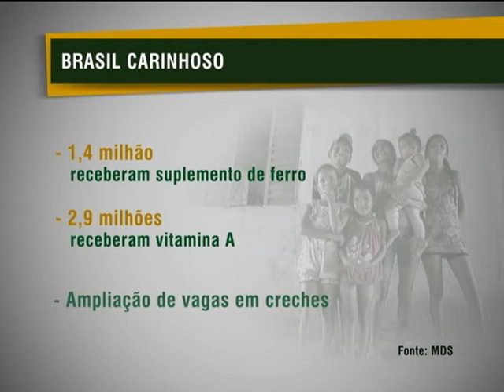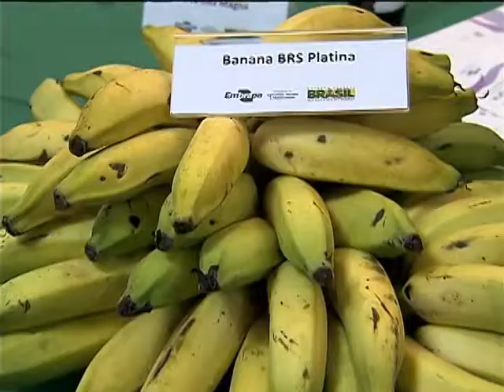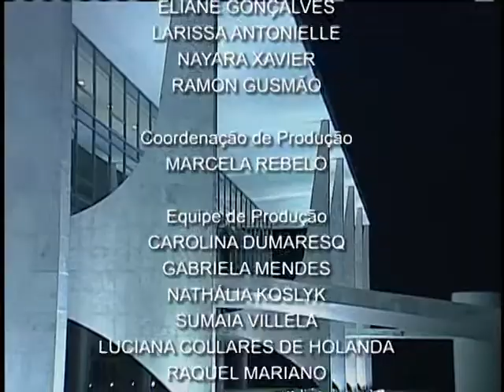Jornal NBR NOTÍCIAS na íntegra - 29 de novembro